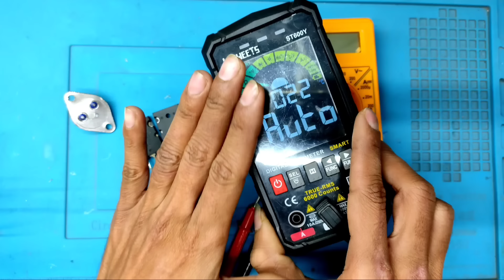Transistor kaise chek kren | How to chek Transistor Npn or pnp Transistor | Transistor Test